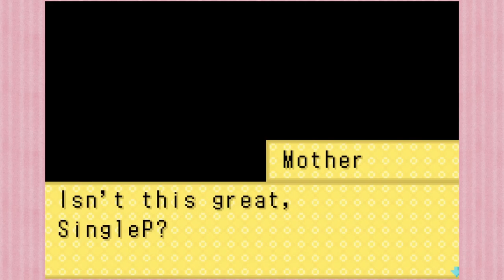TRIBUTE TO THE GREATEST GAME EVER - Harvest Moon: Friends of Mineral Town - SINGLE PLAYER!! - Part 1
Out of all of my let's plays I have done so far, this one is the one I'm most excited for! I absolutely love the Harvest Moon games, and all of the games that it has inspired.

Now, granted, Friends might not be my favorite HM game (but it is still awesome), but it's the one I currently have the capability of capturing, so. don't worry, A Wonderful Life will happen ASAP.

I hope you'll join me on the adventure of SingleP as we go through Mineral Town in pursuit of love, life, and high-quality veggies!

It's time for another episode of Single Player (with Nathan Webb)!

Single Player (with Nathan Webb) is your resource for clean, hilarious video game commentary. Our goal here at Single Player is to allow for appropriate commentary to current and retro video games.